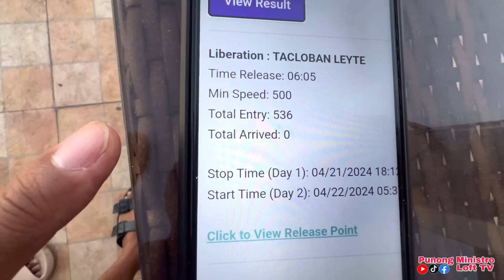EP639 - FINAL LAP SA TACLOBAN 647KM WITH LOFTMAN PRANK TINDE NITO!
DONT FORGET TO:
USA BIRDS
HEREMANS
MUELEMAN
STICHELBAUT
JANSSEN WHITE
JAIME LIM LINE
BAZRA
VYVERMAN
TAIWAN BIRDS
PAUL SION
JAN AARDEN
TOMMY DE VERA LINE
AMIGO
KALAPATI
KALAPATIPS
KALAPATIDS
KALAPATE
TAGALOG
NETOY
DAGIT
DAGITAN
LAMBAT
BIRDSOUND
BIRDSOUND
TAIWAN PIGEON
OFF COLOR RACING PIGEON
PUNONG MINISTRO
PUNONG MINISTRO LOFT TV
GEMSTONE
KWATRO
TISAY
BAKLA
JAN AARDEN
STREET RACING
STREET RACE
PIGEON RACE
PIGEON FANCIER
KALAPATI RACE
KARERANG KALAPATI
POOLING
FUNRACE
SUMMER RACE
WINTER RACE
TAGALOG
HOW TO
PITCHON
INAKAY
IBON
NORTH
SOUTH
BATANG FANCIER
BATANG LOFTMAN
CHAMPION FANCIER
FANCIER
LOFT
LOFTMAN
LADY FANCIER
AMIGOS
RACING
PIGEON
PHA
APR
CLRPC
NEFED
MMFC
MPC
BFRC
GWARPA
AFRICAN BLACK EAGLE
JANSSEN WHITE
USA BIRDS
KALAWANG LINE
KALAWANG
CHOCO
MOCHA
JET FIGHTER
BUGBOG LINE
VDB
JAIME LIM
BAZRA
VYVERMAN VAN DEN BROUKE
MUELEMAN
TAIWAN BIRDS
TAWID ULAP
STICHELBAUT
PAUL SION
TAIWAN GOLD LINE
BATMAN LINE
LUIS TIU
KALAPATIFEEDS
BATTLE OF CHAMPION
BREEDERS
FLYERS
REDBAR
BLUEBAR
CHECKERD
RED CHECK
WHITE FLIGHT
FANCY PIGEON
AGRI TV
ALAGANG MAGALING
THANK YOU 🙏q